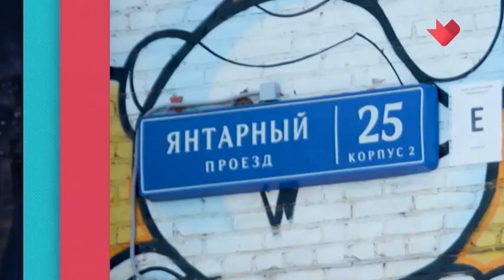Никас Сафронов и как бы вандализм